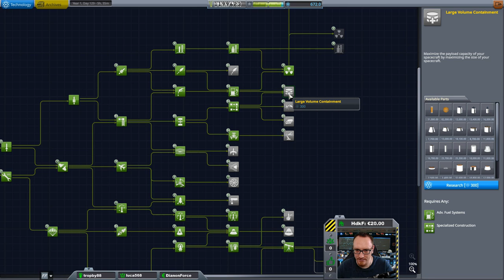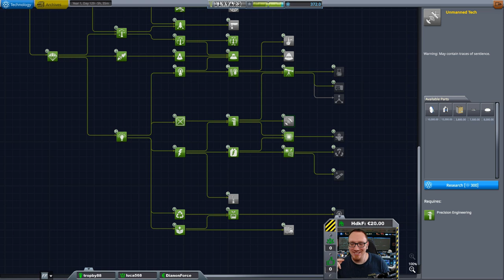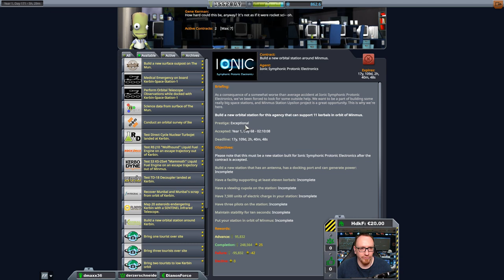Hard Kore Kolonization #11 - Der Mann mit der goldenen Rakete!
Heute: Touristen läuft! Also machen wir noch ein paar mehr glücklich!